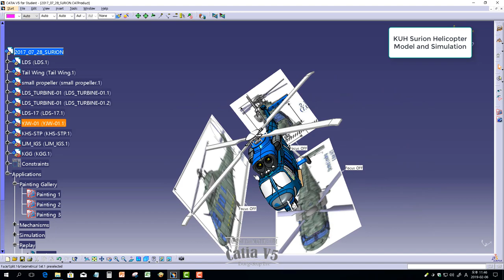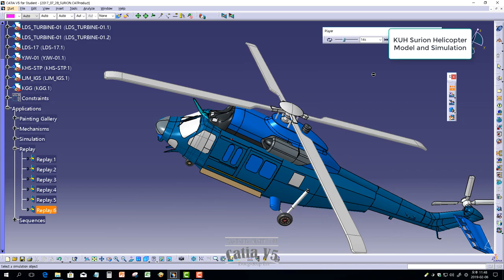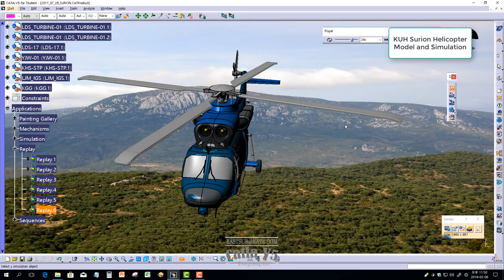[CAD] CATIA V5. KUH Surion Helicopter Model and Simulation